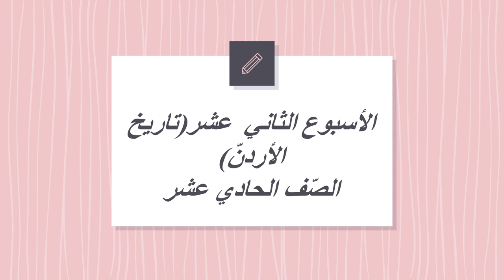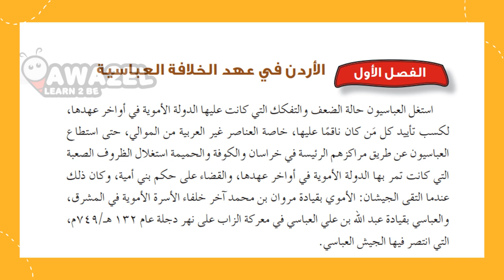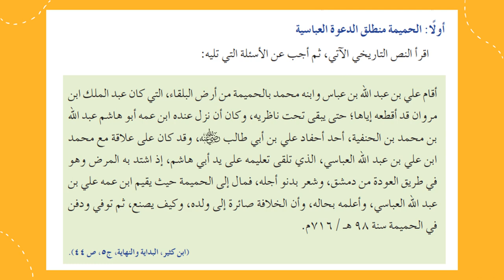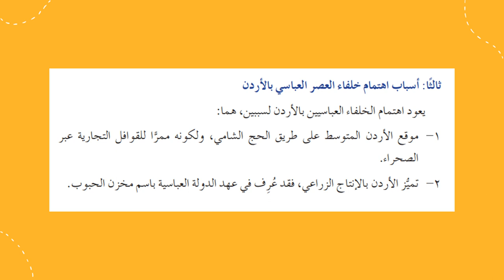الأسبوع الثاني عشر تاريخ الأردن الصف الحادي عشر- المعلمّة منال زكارنه